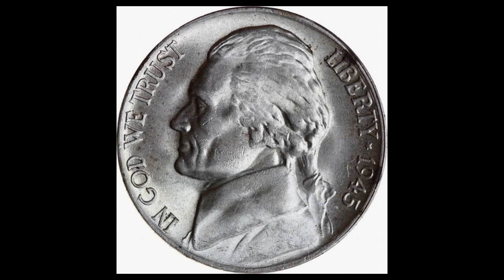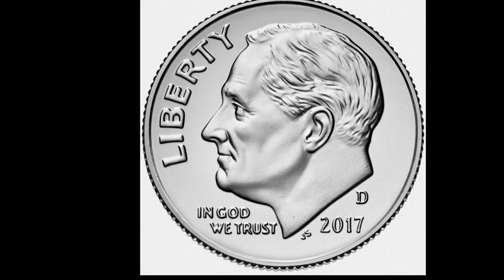GREEN TAMBOURINE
1967 HIT FOR THE LEMON PIPERS